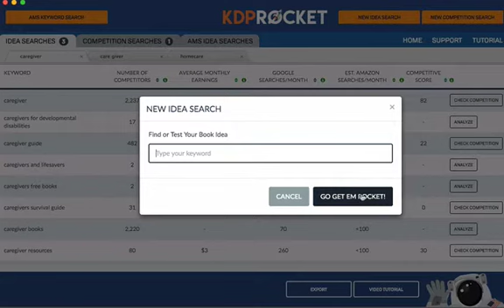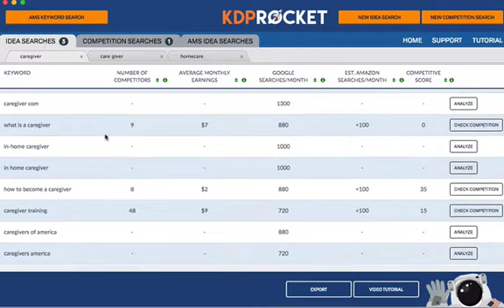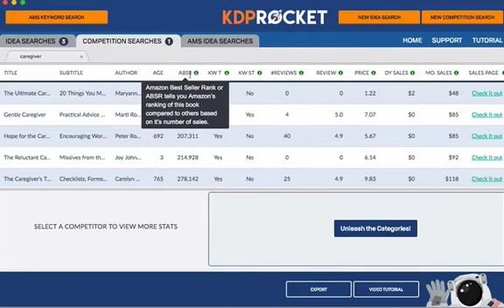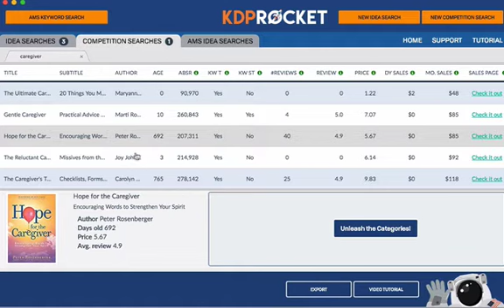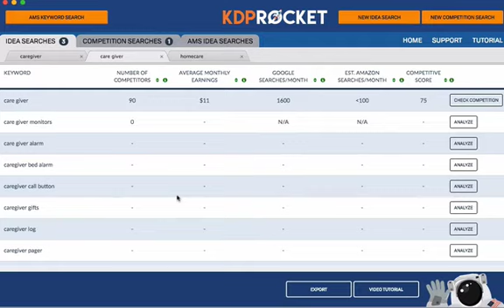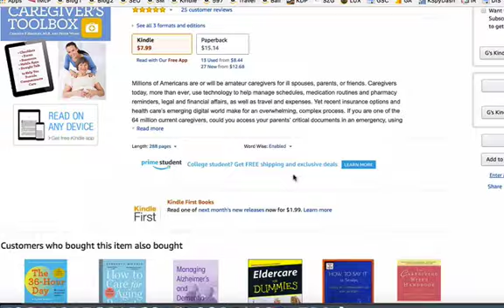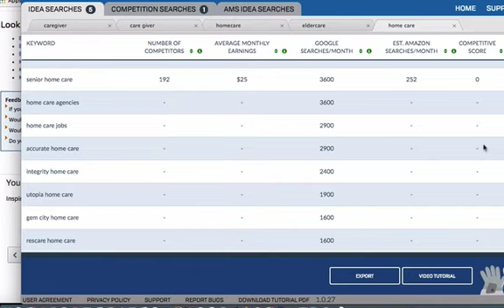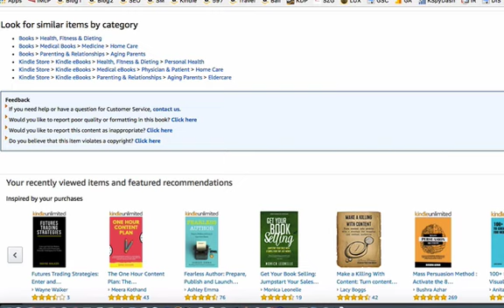Keyword Research for Books - "Caregiver" niche (over-the-shoulder)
If you want to learn how to Self-Publish your first book to a Bestseller, watch Gundi's legendary Masterclass below - free for a limited time:

👉 If you prefer to have Gundi publish your book to bestseller success, check out our Done-For-You Packages here:

Passive Income Freedom
Unclutter Your Life
Work from Home

Influencer Fast Track
Online Marketing Bootcamp
Starting a Successful Blog
Beginner SEO

Travel for FREE
Bali Zen Traveller

👍 Cover Design Service mentioned in the video:
99 Designs - Design Contest, lots of fun!!

👍 Best All-In-One Solopreneur Software - Lifetime Deal:
like Teachable, Kartra or Clickfunnels, but no monthly fees:

The information shared in this channel is for educational and informational purposes only. There is no guarantee that you will earn money using the techniques and ideas in this video. Your investments are solely your responsibility and it is imperative that you conduct your own research. I am merely sharing my opinion with no guarantee of gains or losses on investments. Your level of success in attaining the results claimed in this video will require commitment, hard-work, experience and knowledge. We have taken reasonable steps to ensure that the information in this video is accurate but we cannot represent that the website(s) mentioned in this video are free from errors. You expressly agree not to rely upon any information contained in this video.